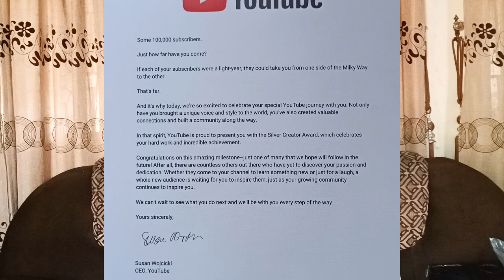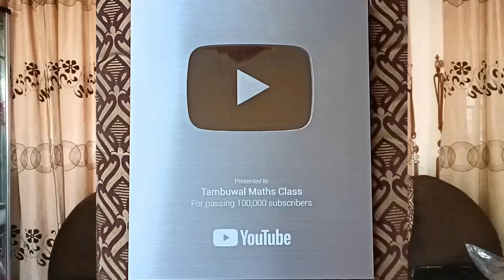Unboxing Our YouTube Silver PlayButton